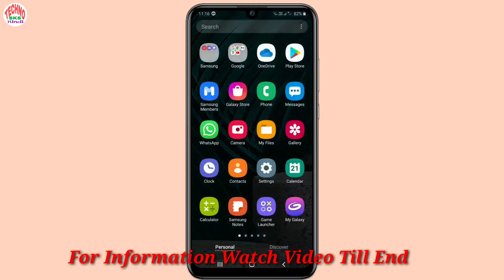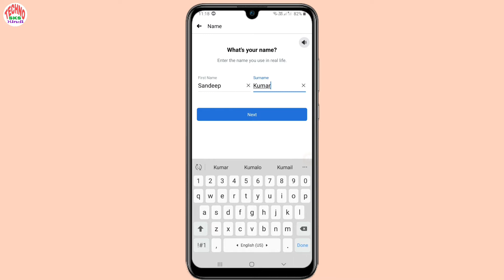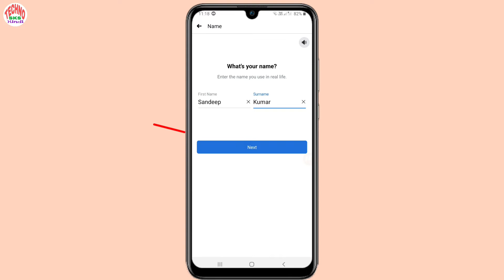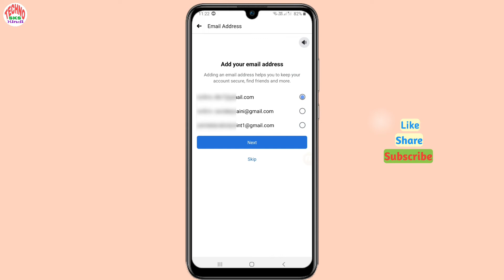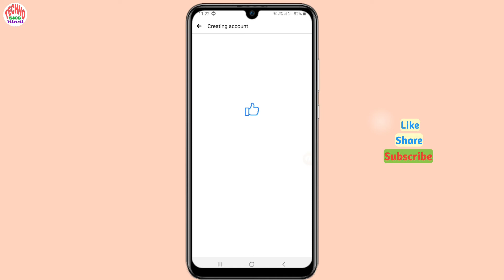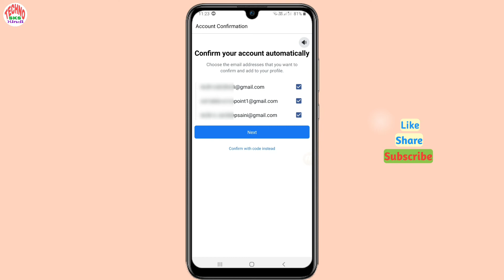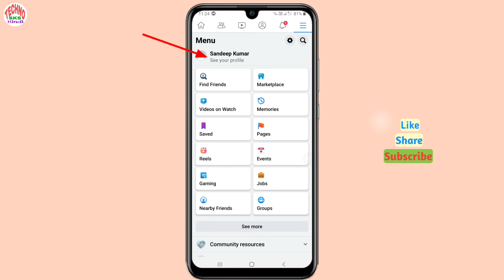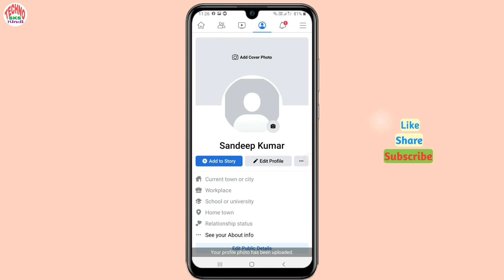How to create facebook account 2022 | Facebook account kaise banaye | fb id kaise banaye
In this video I gonna show how to create new facebook account means Facebook par apna account kaise banaye, I hope you like this video.

Queries Solved:
naya fb account kaise banaye,
how to create fb account in hindi